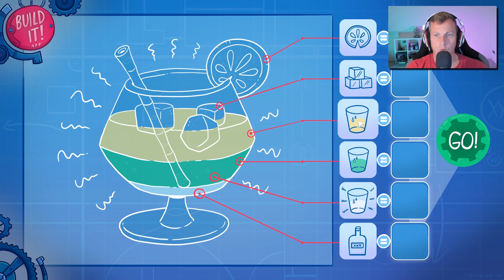Die Sau ist Frei 😎 LEISURE SUIT LARRY 2 #012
LEISURE SUIT LARRY - Wet Dreams Dry Twice| German

.:: Anmerkung
Wenn dir das Spiel gefällt, dann unterstütze bitte die Entwickler und kaufe dir das Spiel im Original

Mainboard:
Asus Z170 Pro Gaming*
Prozessor:
Intel Core i7-6700K*
Kühler:
ARCTIC Liquid Freezer 240*
Grafikkarte:
GIGABYTE GeForce GTX 1070*
Arbeitsspeicher:
Festplatten:
2x Seagate FireCuda 2TB*
Soundkarte:
Creative Sound Blaster Z*
Netzteil:
Sharkoon WPM700 Bronze*
Gehäuse:
Thermaltake Overseer RX-I Snow Edition*
Mikrofon:
Rode Procaster*
Mischpult:
Yamaha MG10 X U*
Preamp:
Harman DBX 286s*
Kopfhörer:
Teufel Aureol Real*
Kamera:
Tastatur:
Sharkoon Skiller Pro Plus*
Maus:
Sharkoon Skiller SGM1*
Monitore:
Samsung Curved 27"*
FUJITSU 23"*:
Acer 22"*
VR: